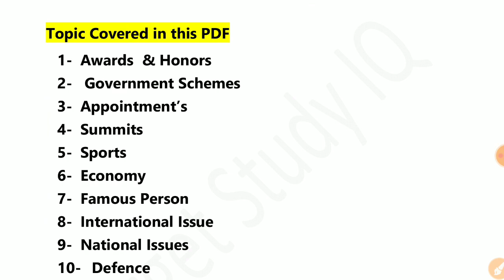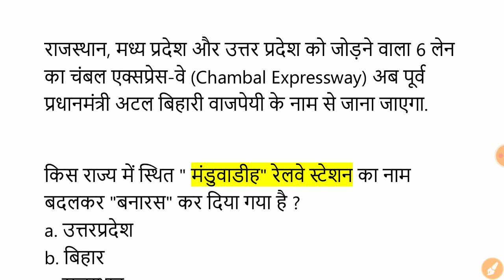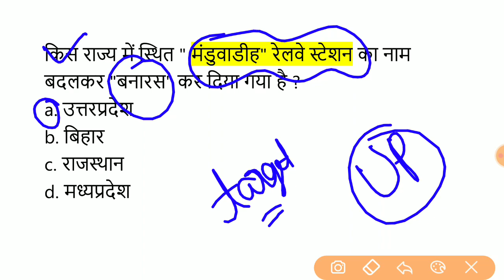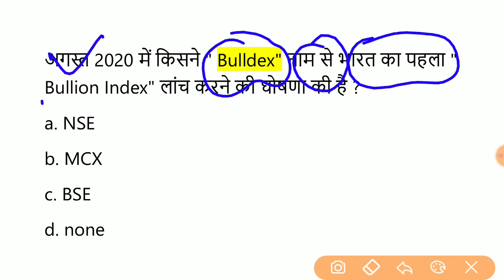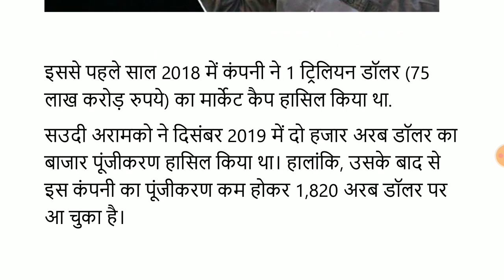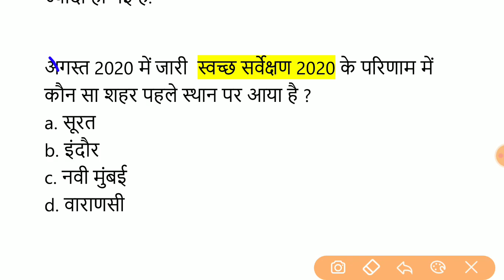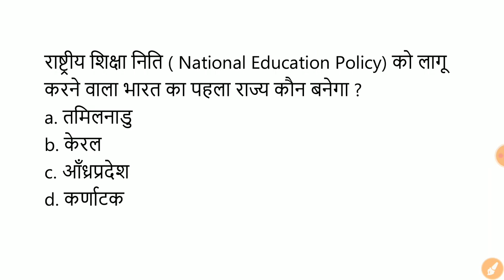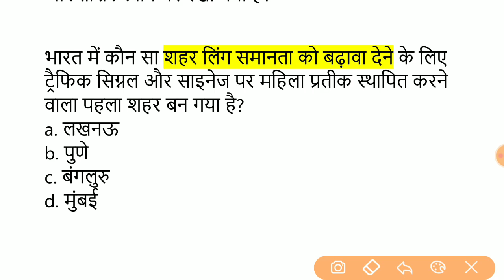2020 में बदले गये नाम / करेंट अफेयर्स 2020 / NTPC / GROUP-D / DELHI POLICE / UPSI GK 2020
दोस्तों Monthly Current Affairs के PDF निचे लिए है

अगर आप free में notes लेना चाहते है तो -

(Updated) International Current affairs 2020 / NTPC / Group-d / Police / Lekhpal / USPI / PDF